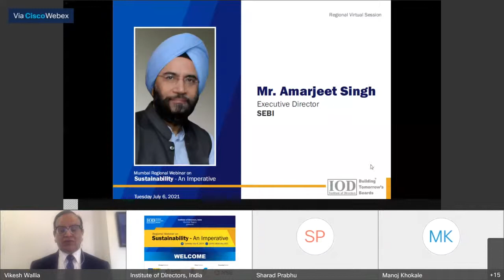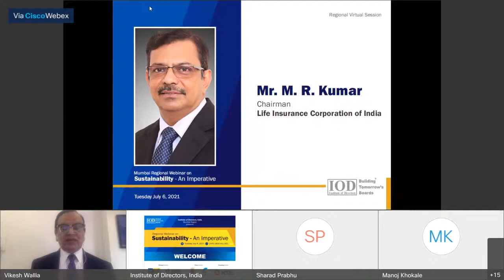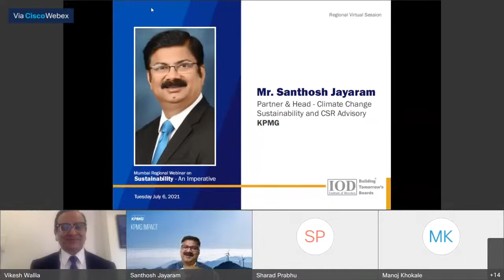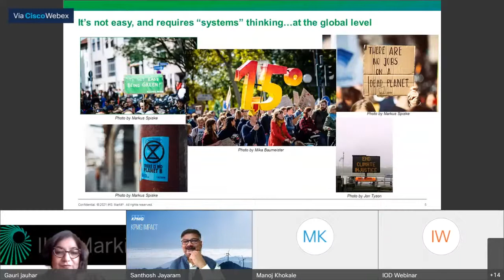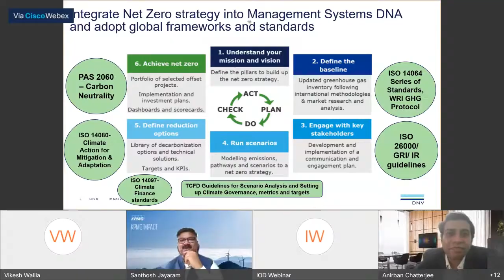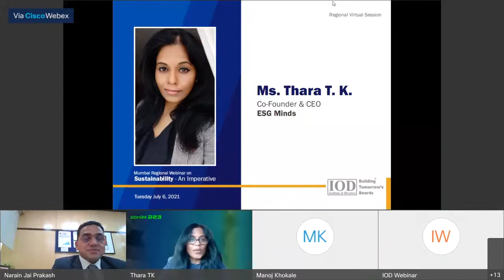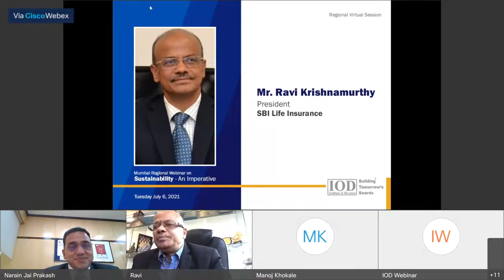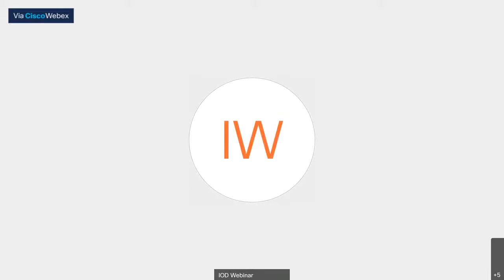(Live Streamed) Regional Webinar on Sustainability An Imperative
Regional Webinar on Sustainability An Imperative

Concept Note:
Sustainability - An Imperative

Sustainability has undoubtedly taken the centre stage of discussions globally, particularly since the beginning of pandemic. Governments, regulators, investors and international organizations are driven to stay laser focused on their efforts to deliver UN SDGs and Paris Agreement. Business models, practices, and priorities are being pushed for a redesign. The digital transformation is a taking fresh leap riding on sustainability objectives. The corporate world is witnessing transformation in different dimensions : significant increase in ESG funding and investor engagements; consolidation and standardization of frameworks; more players venturing into ESG rating and assurance services marketplace, organizational restructuring and emergence of ESG committees and Chief Sustainability Officers; All leading to an overall mindset shift. The key pointers to drive sustainability initiatives are,

Net Zero Road Map for India Inc.

Being the world’s third largest emitter of Carbon, India’s Net Zero plan becomes one of most critical plans which the world is counting on to achieve Net Zero by 2050. Is India Inc prepared for the impending policy changes and geo-political situations? What are the impacts, asks and solutions to integrate them into the business practices, supply-chain and risks? Can we visualize the Net Zero Road Map for India Inc?

BRSR- Time to reimagine our Annual Reporting ?

India becomes one of the first few countries to mandate Sustainability Reporting its time to reimagine our Annual Reporting too ! SEBI’s issuance of BRSR is a response to the increasing stakeholder demands for better disclosures. Is India Inc ready for BRSR disclosures? Is this also an opportunity for us to reimagine the annual reporting practices and look beyond standards and frameworks? Can we truly reflect what is material to the business by evenly balancing financial and non-financial outcomes?

Considering the above, the Institute of Directors (IOD), Mumbai Region is organizing a special webinar to deliberate ‘Sustainability - An Imperative’, on (Tuesday), July 6th, 2021 from 1445 hrs onwards to discuss and deliberate the opportunities & challenges that are driving forces for Directors in this domain and how India can maintain its lead in action as it has done in policy making